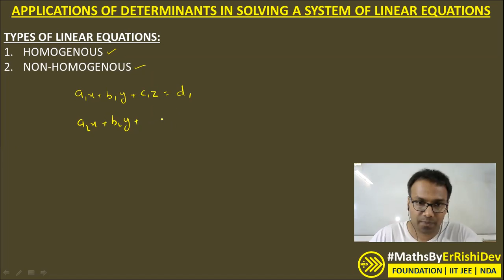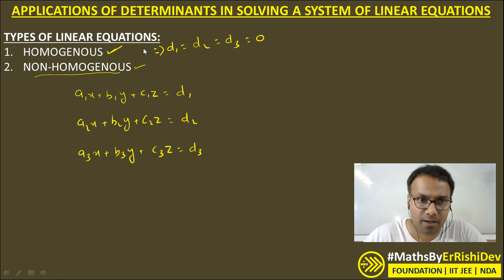APPLICATIONS OF DETERMINANTS IN SOLVING A SYSTEM OF LINEAR EQUATIONS- HOMOGENOUS & NON-HOMOGENOUS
We deliver training for following domains:
JEE/NDA
CDS, AFCAT
Law Entrance/CLAT/AILET
Campus Recruitment/TCS/ELTMUS